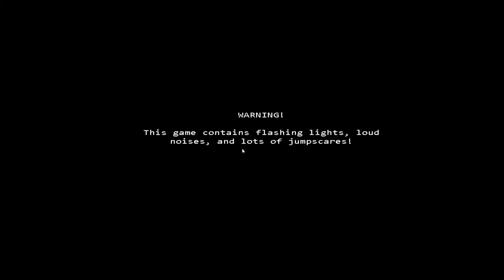fnaf 3 episode 4 night 4 first try like fnaf 1 phantom puppet spiller tid og larmer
my discord golden piggy#1872